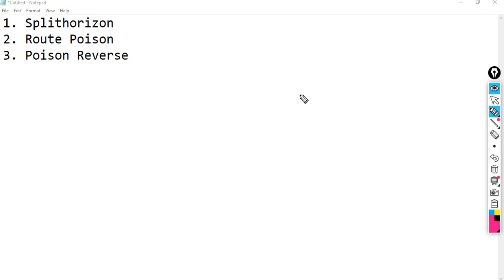What is Split Horizon || Route Poison || Poison Reverse || [TAMIL]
In this session we are looking into Split horizon,route poison and poison reverse.